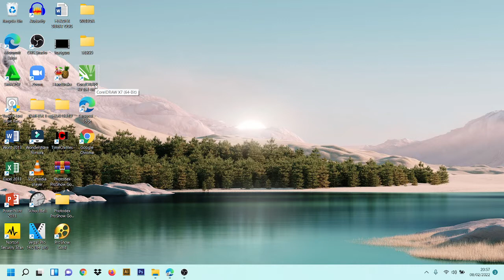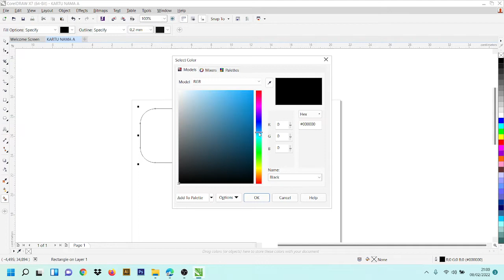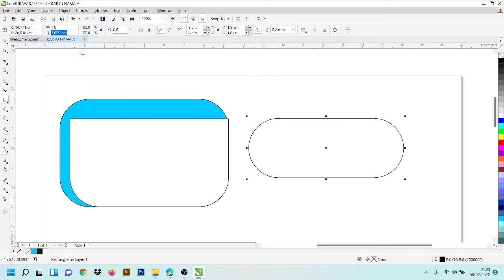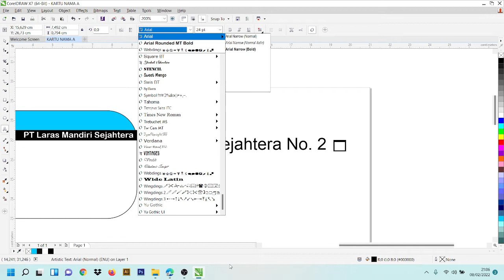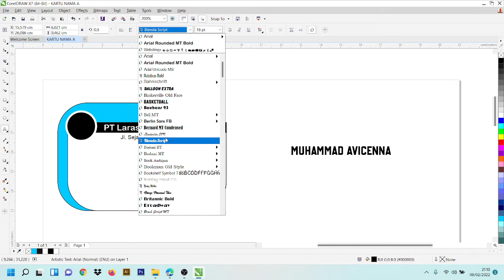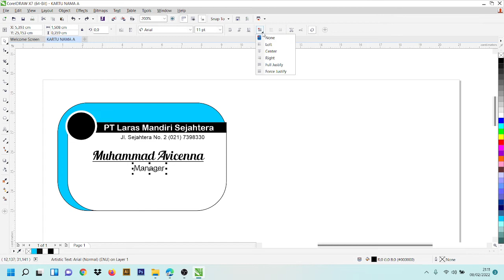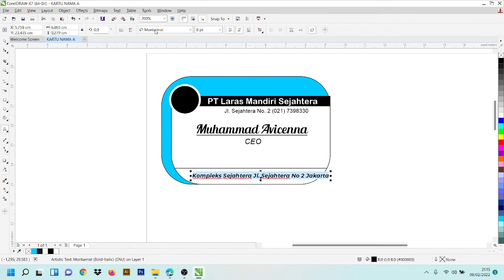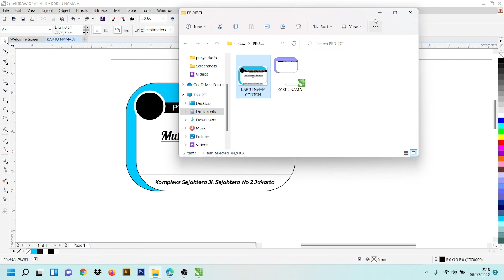HOW TO MAKE NAME CARD - CorelDraw Tutorial #1